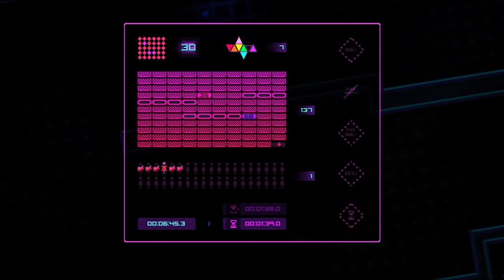Octahedron on Nintendo Switch – Gameplay Part 7 │ Backlogged Games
Octahedron: Transfixed Edition (2019, Nintendo Switch) Gameplay Footage

Originally what caught my eye was a Reddit post asking for a cover to be made for this digital download eShop game that was released Jan 17, 2019. It was developed by Demimonde and published by Square Enix Europe LTD. When researching the game to create some box art (since creating box art for Nintendo Switch Digital Download only games is apparently a thing) I started to realize I might enjoy this game. It looked like an interesting spin on the platforming genre. What really started to pull me in was the art direction and the music was pretty amazing. Although the idea was simple to learn, like most good platformers, it takes some time to master. I’m not too sure how deep I’m going to go into this game but my initial impressions are pretty good so far.